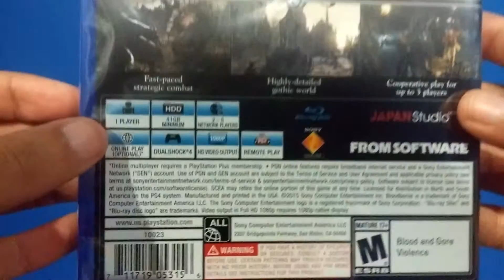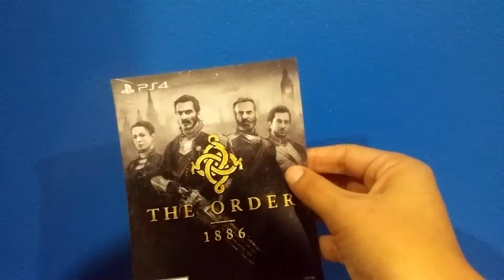Bloodborne Unboxing!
Unboxing Bloodborne!

Let's be friends on PSN :) My PSN username is BluRayGames. My Xbox Gamertag is BluRayGames. My Steam username is BluRayGames. Be sure to write "I'm a subscriber on YouTube" when sending me a friend request so I can accept it.